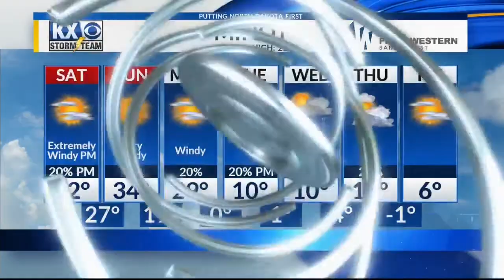Friday. January 3rd, 2020 - KX Storm Team Evening Forecast - Dave Holder